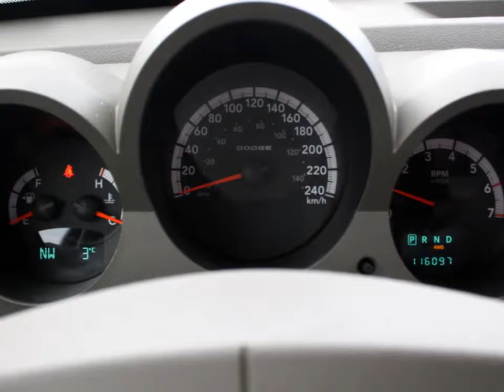2644A 2011 DODGE CALIBER SXT for sale in Saskatoon, Saskatchewan at O'Brians Saskatoon